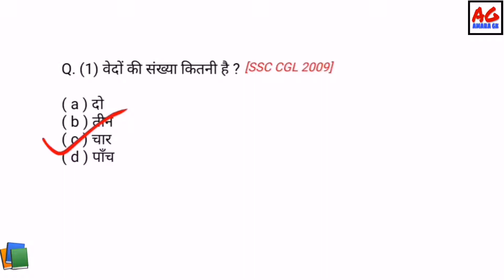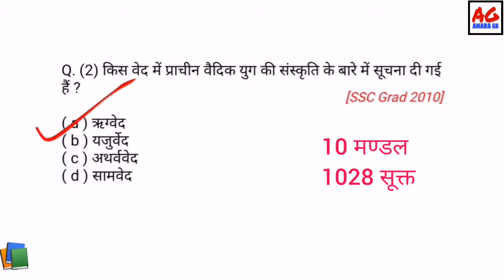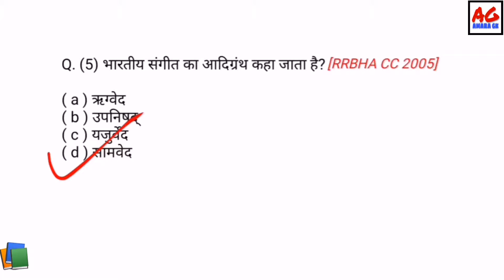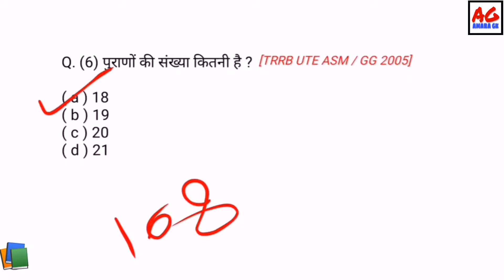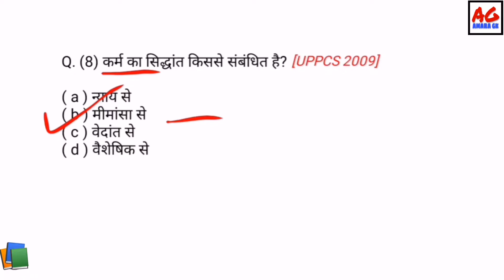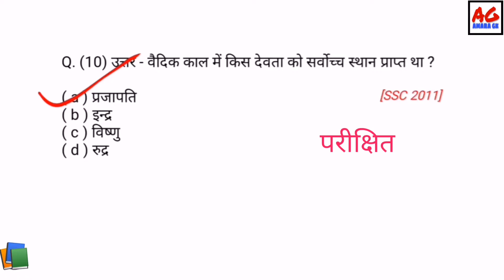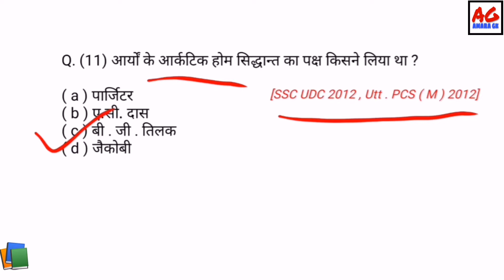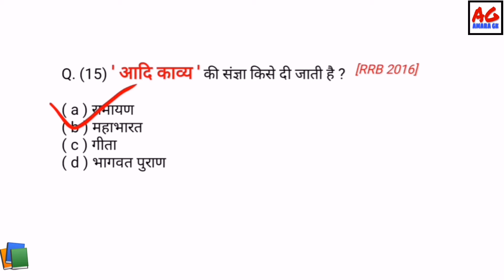वैदिक काल का इतिहास । vedic kaal ka itihas। All important question । ancient history in amaragk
वैदिक काल का इतिहास। vedic kaal ka itihas।All important q. । ancient history in amaragk

Welcome to AMARA GK channel. आज हम इस विडियो मे ancient history मे वैदिक काल से related सभी Important questions के बारे में desscus करेंगे।इस Video मे वो सभी Questions देखने को मिलेंगे जो last years के exams में पुछे गये है और आने वाले exams के लिए बहुत ही important हैं।
आप हमारे telegram ग्रुप को भी जॉइन कर सकते हैं
AMARA GK
दोस्तो आप इस chennal पर सभी प्रकार के IMPORTANT QUESTION की PDF DOWNLOAD कर सकते हैं

Also cover👇
vedic kal ke question
vedic kaal itihas,
vaidik kal,
vedic kaal ka itihas,
vedic kaal history in hindi,
vedic civilization,
vaidik kal ka itihas,
rigvaidik kal,
vedic period,
vadik sabhayta,
vedic sanskrit,
vedic sabhyata,
vedic astrology,
kal sarp yoga exosed,
vedic period for upsc,
vedic period history,
vedic sanskriti in hindi,
vedic sanskriti ,
vedic sandhya ,
vedic sabhyata ke question
vedic kal all important questions